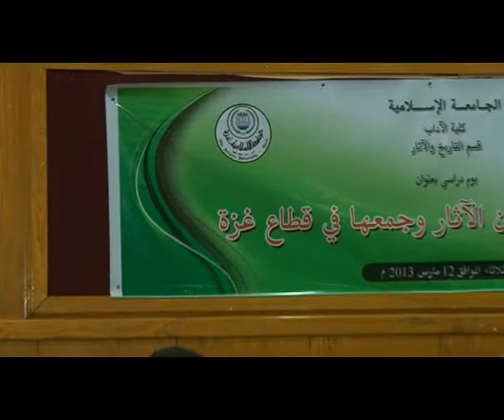الجامعة الإسلامية - غزة يوم دراسي جهود التنقيب عن الآثار وجمعها في قطاع غزة 12-3-2013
يوم دراسي لقسم التاريخ والآثار -جهود التنقيب عن الآثار وجمعها في قطاع غزة